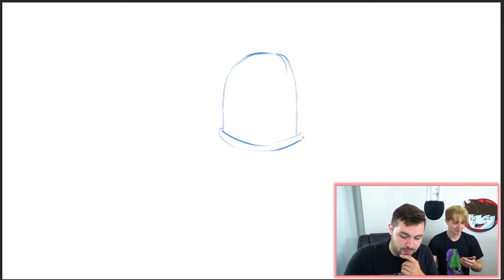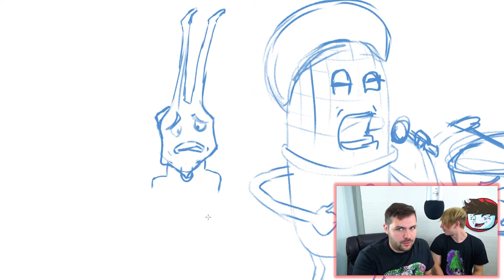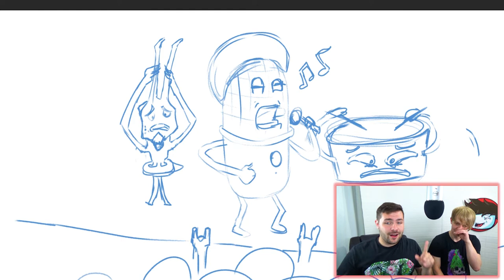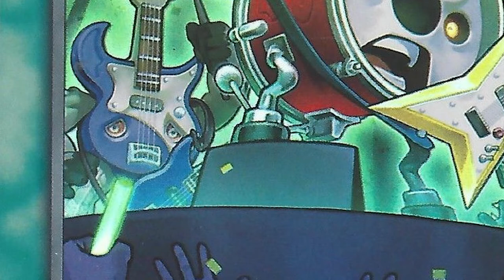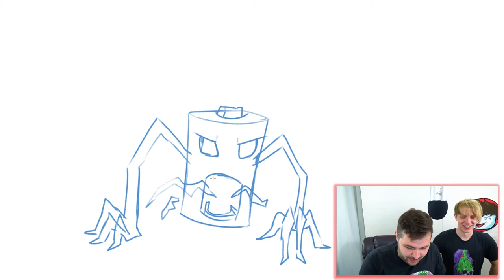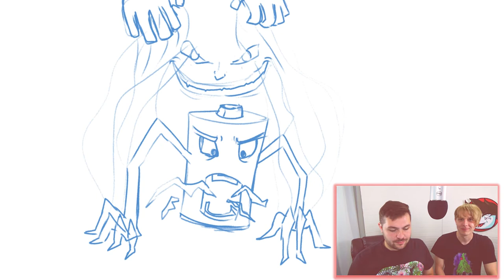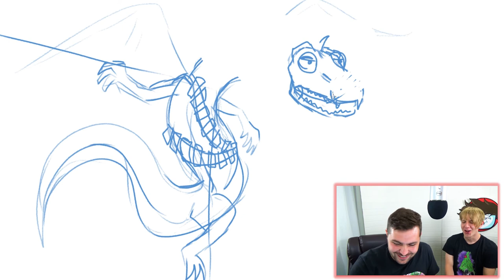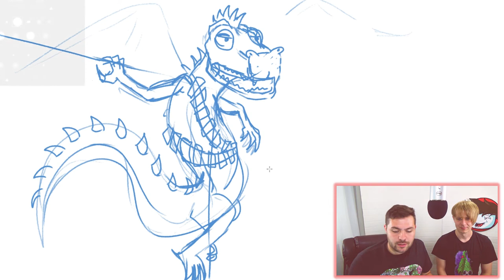Drawing Yu-Gi-Oh Cards By Name Alone! (YuGiOh Crads I've Never Seen)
Brandon and I got together to make make another drawing challenge where he told me the name of the card (With some hints) and i had to draw what I thought it would look like! Hope you have as much fun as we did!